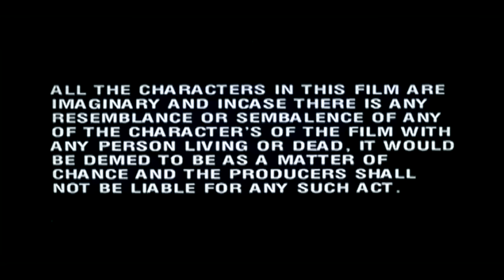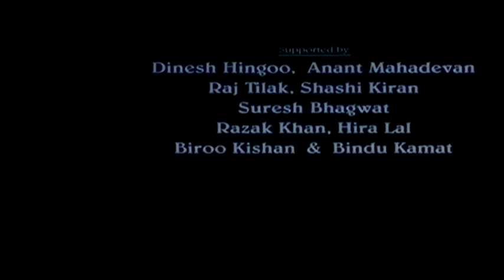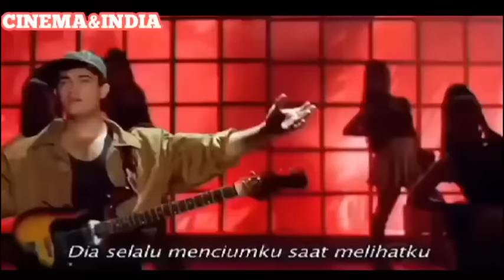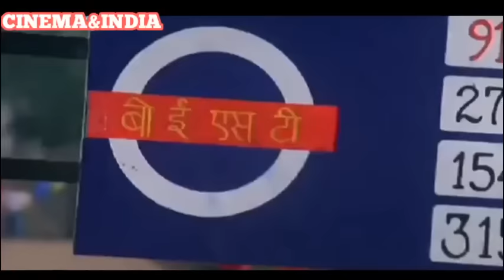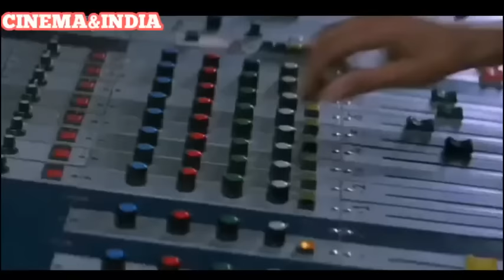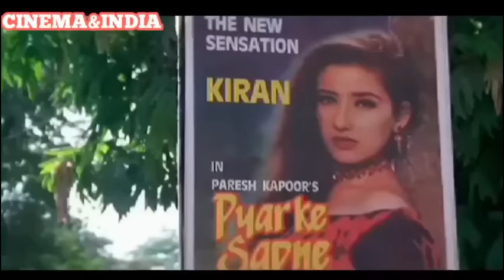film India Dubing Suara Bahasa indonesia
Selamat Menonton Cinema India Dubing Suara Bahasa Indonesia

Starring : Aamir Khan * Manisha Koirala *